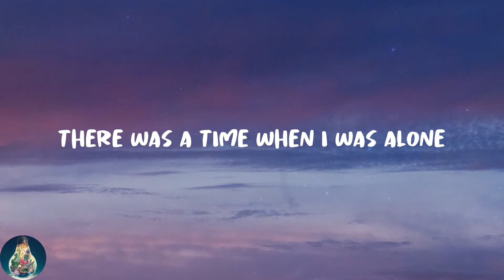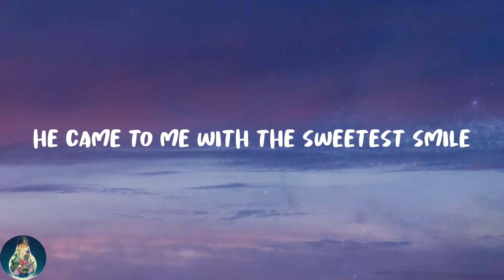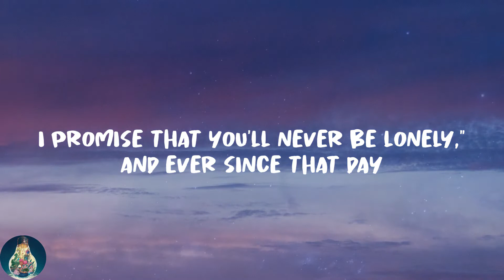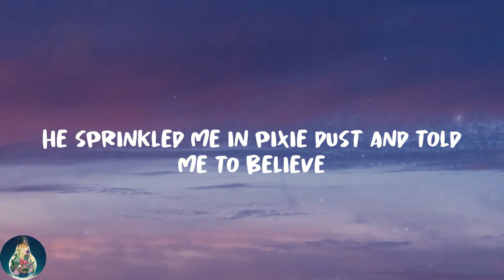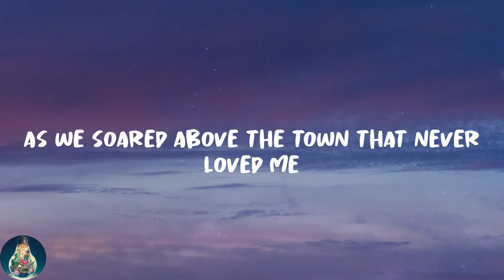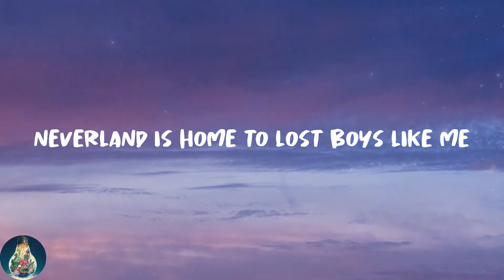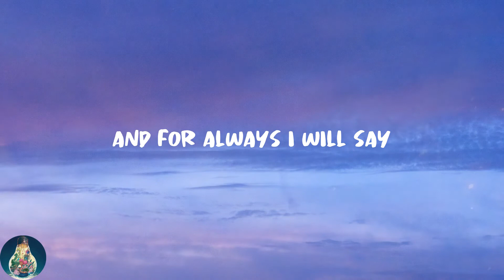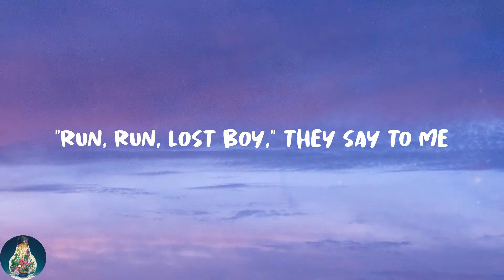Ruth B. - Lost Boy (Lyrics)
❣️Lyrics:
Told me he wanted to talk for awhile
I promise that you'll never be lonely," and ever since that day
Peter Pan, Tinkerbell, Wendy Darling
Even Captain Hook, you are my perfect story book
Neverland, I love you so
You are now my home sweet home
Forever a lost boy at last